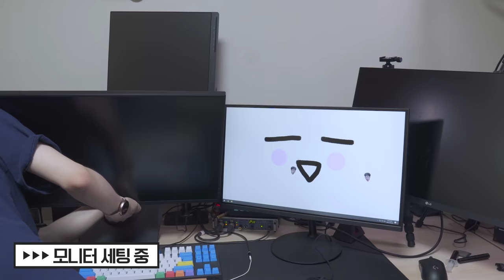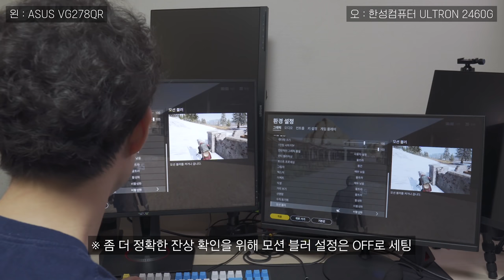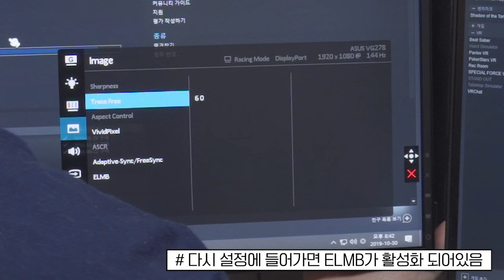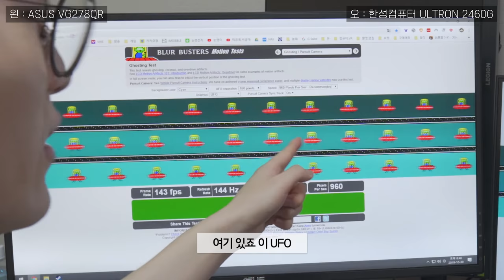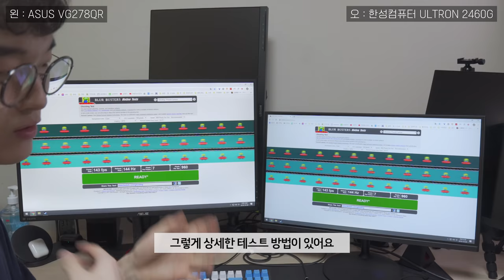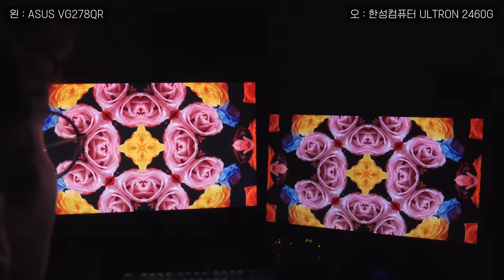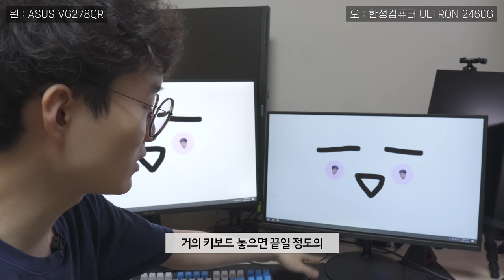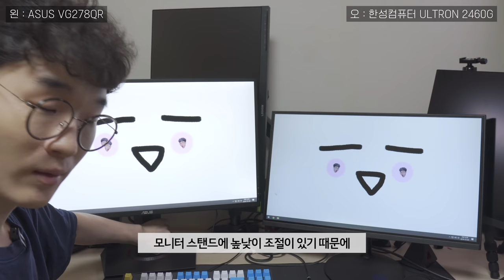144Hz 모니터 비싼거랑 싼거랑 무슨 차이일까? 한번 비교 해봤습니다 / ASUS VG278QR vs 한성컴퓨터 ULTRON 2460G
이 영상의 ASUS 모니터는 "ASUS"에서 줬었습니다. 근데. 한성꺼는 저번에 다른 컨텐츠하려고 사놨던건데. 지금 쓰게되네요.

제품명 : ASUS VG278QR, 한성컴퓨터 ULTRON 2460G
가격 : 49.4만원, 15.9만원